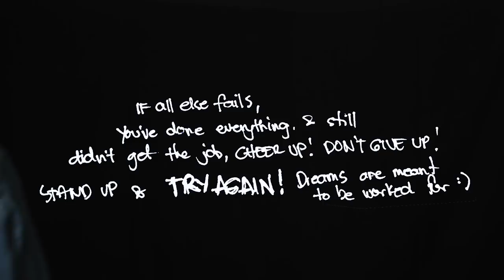AAX WALK IN INTERVIEW! Tips? Preparations? CABINCREW101 EP4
-MORE INFO-

There is an open call for foreigners to be part of the AirAsiaX family! A 5-day open day interview from 3rd to the 7th of February, 2018 at AirAsia Berhad Office - RedQ (building right next to KLIA2 - with buggy service going to and from the airport; located at the basement area)

Documents needed:

Latest resume
Original and copy of passport (1stpage)
Original and copy of highest qualification certificate
Full length body photo
Head and shoulders photo

NO DRESS CODE (be in your best business/formal wear)
NO MAKE UP CODE
BE YOURSELF

GOODLUCK!!!